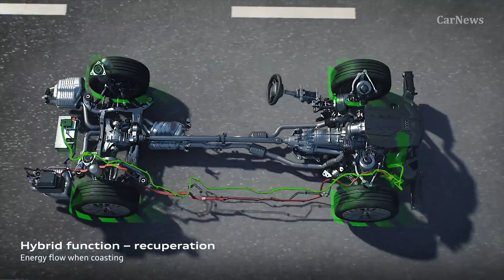2018 Audi A8 Hybrid - MHEV Drivetrain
2018 Audi A8 Hybrid

The new 2018 AudiA8 Hybrid benefits from the Mild Hybrid Electric Vehicle (MHEV) system the components of which are showcased in this animation.

Audi is pressing ahead with the electrification of its drive systems across a broad front. In mid-2017, the new mild-hybrid drive vehicles (MHEVs) will start joining the product line. The next generation of luxury sedans, the Audi A8, will have them on board – in the 48-volt version – regardless of engine type. The new technology is suitable for the interplay with either diesel or gasoline engines and can reduce consumption of a V6 gasoline engine by up to 0.7 liters per 100 kilometers (0.2 US gal per 62.1 mi) in the New European Driving Cycle (NEDC), for example. Unlike other efficiency technologies within the engine, the MHEV drives increase ride comfort, since they allow silent coasting within larger speed ranges up to a maximum speed of 160 km/h (99.4 mph).

Audi offers the MHEV drives in two variants. For the four-cylinder engines they are based on the familiar 12-volt electrical system. The six-cylinder and eight-cylinder engines, as well as the W12 cylinder units, will receive a new 48-volt system generally serving as the main vehicle electric system. In particular, this technology offers many ways for making driving more efficient, sportier and more comfortable in the future. The mild-hybrid drive from Audi in the new A8 comprises two central components. One of them is a water-cooled belt alternator starter (BAS) on the front side of the engine. A heavy-duty V-ribbed belt connects it to the crankshaft. The BAS yields a recuperation level up to 12 kW and 60 Nm (44.3 lb-ft) of torque.

The second component is a lithium-ion battery with 10 Ah charge capacity and a constant voltage of 48 volts. In the new large sedan, the newly developed 48-volt power system serves as the main vehicle electrical system. The 12-volt system is connected to the main electrical system via a DC/DC converter. Located in the luggage compartment, the lithium-ion rechargeable battery has about the size of a large lead battery. Controlled air cooling provides the thermal management.

The 48-volt-based MHEV technology is particularly more comfortable and efficient. If the driver takes his foot off the accelerator at a speed between 30 and 160 km/h (18.6 to 99.4 mph), the car can coast for up to 45 seconds with the engine off completely. During slow coasting, the start-stop phase already begins at 22 km/h (13.7 mph). Once the driver accelerates again – whether from a stop or while driving – the vehicle restarts quickly and very comfortably: the BAS revs up the internal combustion engine to the target speed, then injection occurs again and, in the case of a gasoline engine, ignition. While the conventional pinion starter remains on board, it practically comes into play only at the initial starting, if the engine oil is still cold and viscous. In such a situation, the belt of the BAS could slip through.